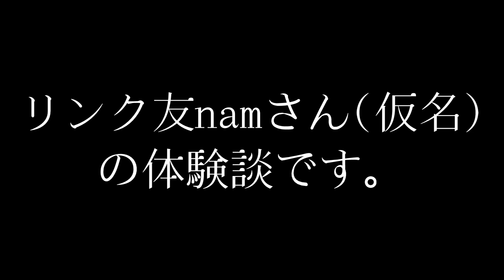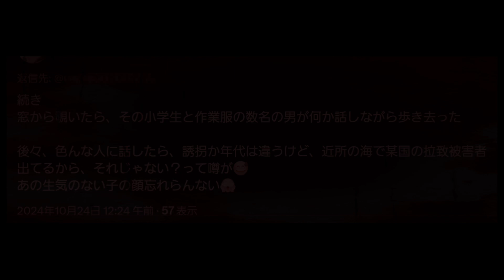怖い話シリーズ①【保育園を休んだら】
【リスナーさんから聞いた本当に怖い話】